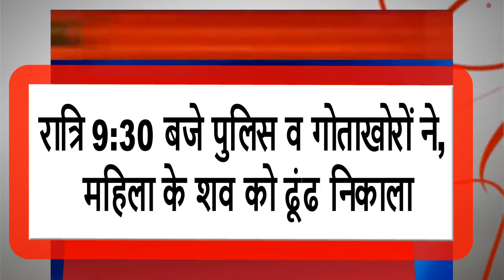पुल के बीचो-बीच गाड़ी का बैलेंस बिगड़ा, पत्नी गिरी नदी में || इंडिया ख़बर LIVE Digital